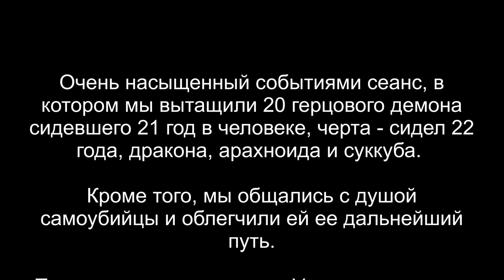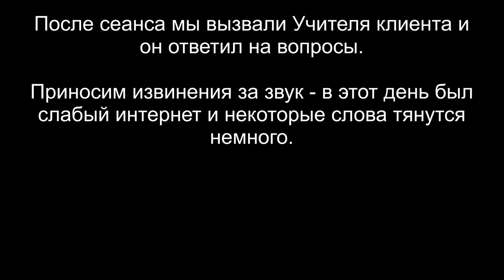ДЕМОН И ДРУГИЕ | РАЗГОВОР С ДУШОЙ САМОУБИЙЦЫ | ВОПРОСЫ УЧИТЕЛЮ | РЕГЕРЕССИВНЫЙ ГИПНОЗ ARGO VP2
Очень насыщенный событиями сеанс, в котором мы вытащили 20 герцового демона сидевшего 21 год в человеке, черта - сидел 22 года, дракона, арахноида и суккуба. Кроме того, мы общались с душой самоубийцы и облегчили ей ее дальнейший путь... После сеанса мы вызвали Учителя клиента и он ответил на вопросы клиента. Приносим сразу извинения за звук - в этот день был слабый интернет и некоторые слова тянутся немного.